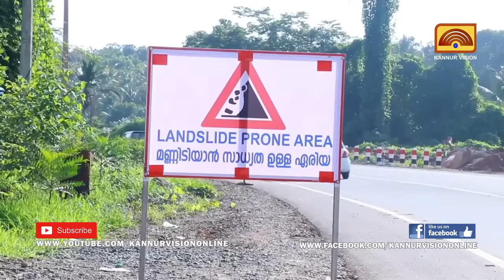മദ്ധ്യാഹ്ന വാർത്ത | MADHYAHNA VARTHA | 17-06-2019 | KANNUR VISION NEWS